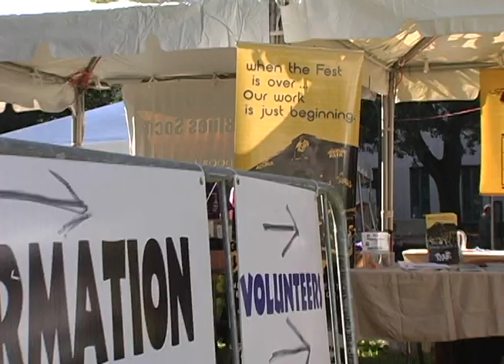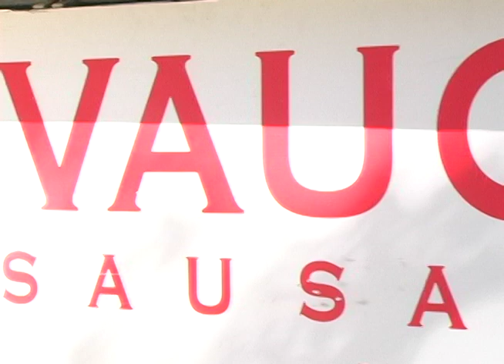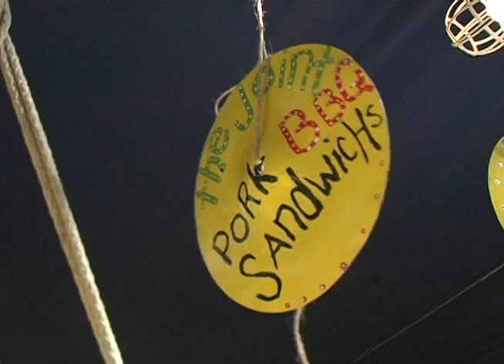BBQ Movie REV.mov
Crescent City Blues & BBQ Festival in New Orleans, Lousiana with Cyril Neville, Luther Kent, Ernie Vincent and others. (2009)